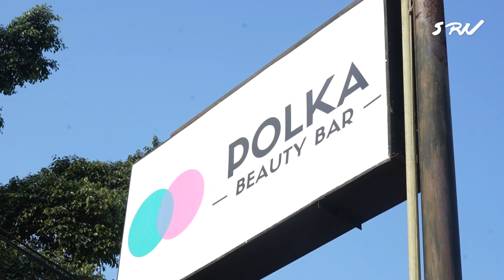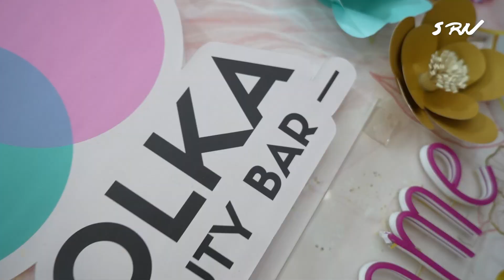Daily Vlog - Audi dan Vania Treatment Nail di Polka Beauty Bar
Haloo Sobat SRN!
Di video kali ini Audi dan Vania mau kasih treatment day ala @audiemmanuela dan @vaniavalencia8 di Polka Beauty Bar. Ada banyak treatment yang bisa kamu coba disana, habis tonton video ini jangan lupa cobain juga ya Sobat SRN!